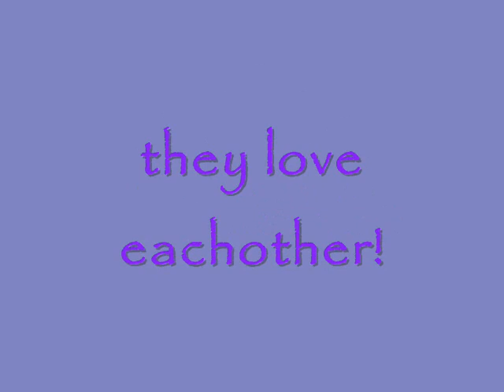Dogs on bed?!?!?!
It's change the sheet day so we let the dogs on the bed for a bit...